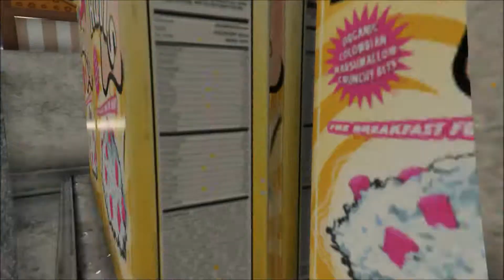GTA V PC Old Mans Last Day